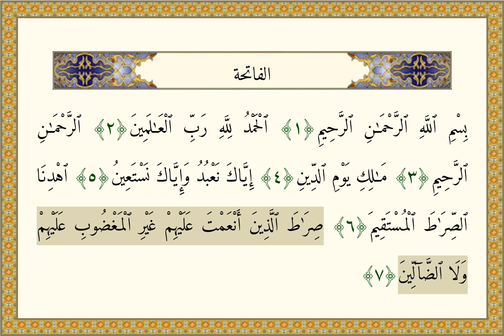Fatiha Suresi - Yasir Dusari - Tertil